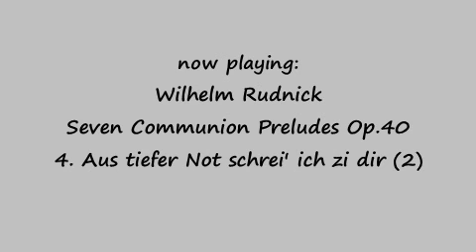W Rudnick - Aus tiefer Not schrei' ich zu dir [2] (Op.40/4)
No. 4 from Seven Communion Preludes Op. 40